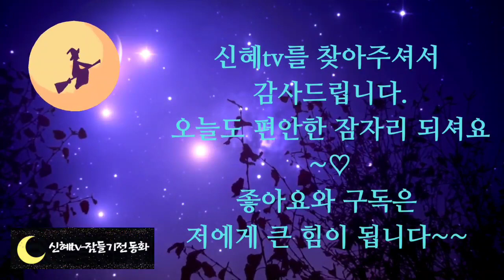🌜어른들을 위한 옛날이야기/중간광고 없음🌛/새가된 아들/전래동화 /옛날이야기 /잠자리동화 /오디오북/신혜tv/설화/민담/야담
인트로,이야기소개-(0:00)
새가 된 아들 외(1:03)

옛날 이야기에서 자주 등장하는 주제 중에 효 이야기를 빼놓을 수 없지요.
 우리나라 옛날이야기를 보면 이야기 전개상의 이유로 대부분 막내가 효자 효녀인 경우가 많은데요.

 오늘 첫 번째 이야기로 한 어머니와 네 명의 자식에 관한 효 이야기를 준비했습니다.
 여기서도 역시 막내가 효녀로 나온답니다.
 오늘 이야기에서는 과연 어떤 불효자와 효자가 나올지 오늘도 재미있는 신의 동화와 함께 편안한 잠자리 되시길 바랍니다.

어른들을 위한 옛날이야기/새가 된 아들/중간광고 없음/잠자리동화/야담/설화/민담/옛날이야기 /오디오북/신혜tv/전래동화/잠들기전동화/

새롭게 듣는 옛날이야기/중간광고없음/새가된 아들/옛날이야기 /잠자리동화 /전래동화 /신혜tv/설화/민담/야담/전설/